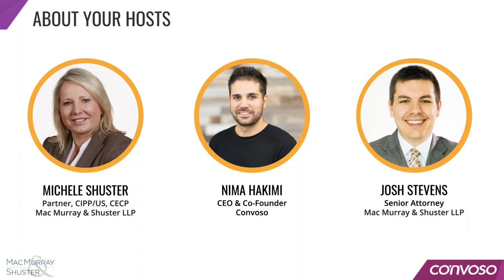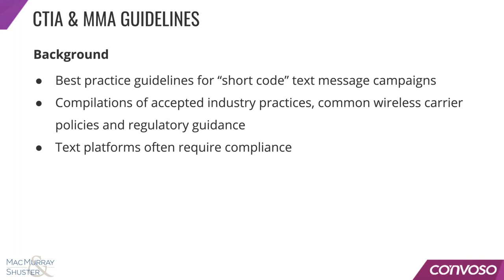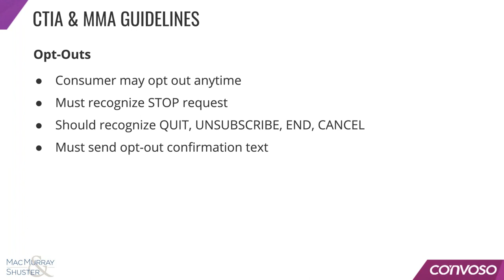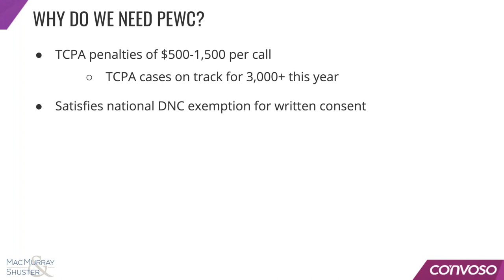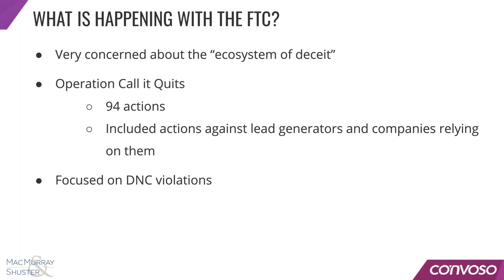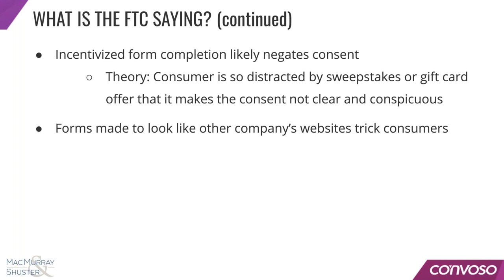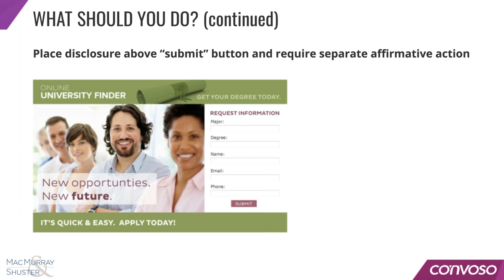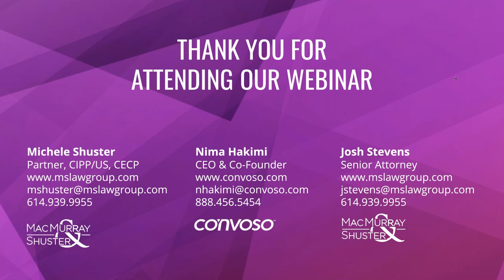The Telemarketing Compliance Webinar Part 2 [2019]